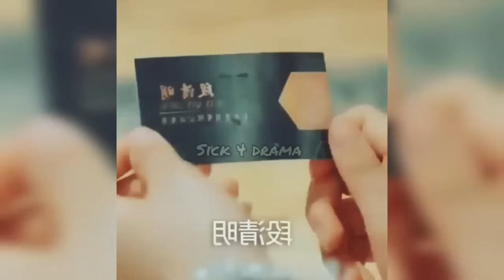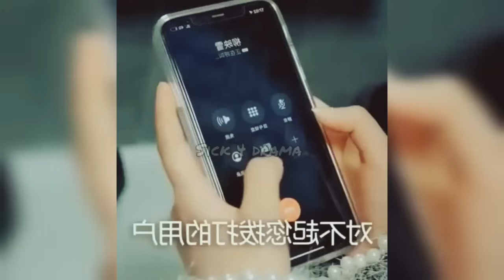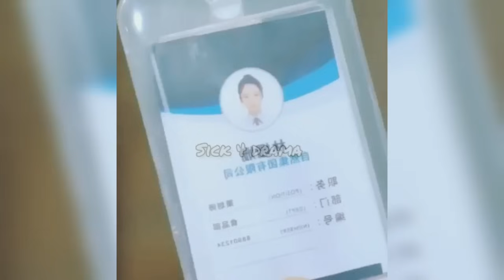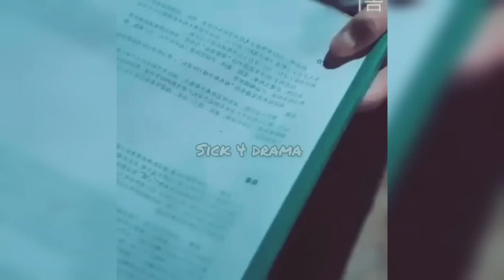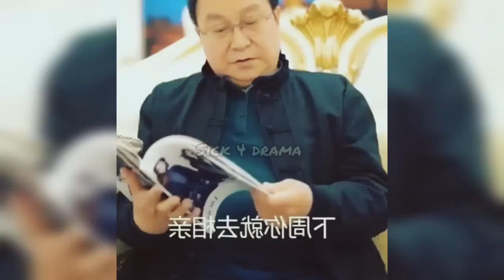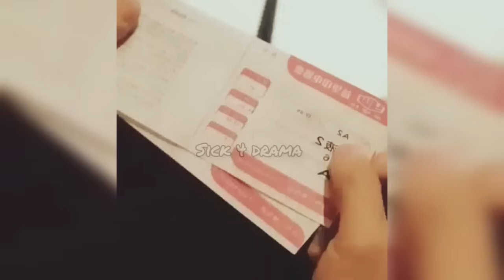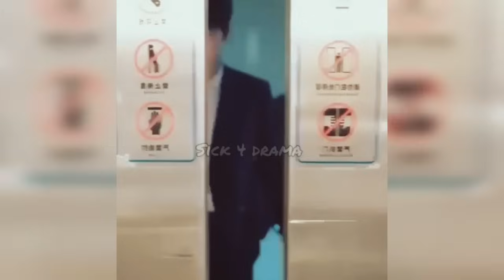Poor girl is forced by Devil 😈 President to be his Fake Girlfriend without knowing she is ? full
Arrogant 👿 President force silly Girl 👧 for Love ❤ contract without knowing she is?..full version

new chinese drama 2023#moviesexpainedinhindi moviesexplainhindi endingexplainhindi cdrama kdrama koreandrama chinesedrama chinesedramaexplainedinhindi koreandramaexplainedinhindi koreandramainhindidubbed chinesedramainhindidubbed Chinesedramaengsub koreandramaengsub

your Queries,